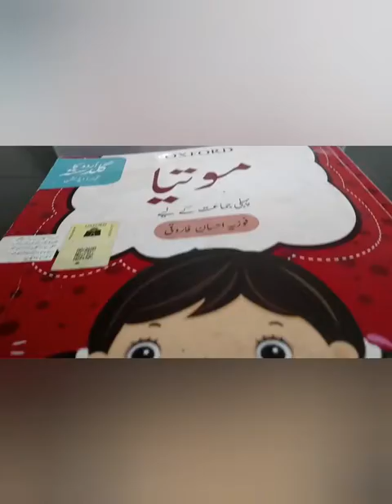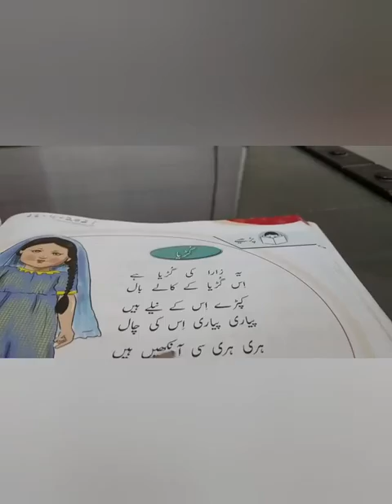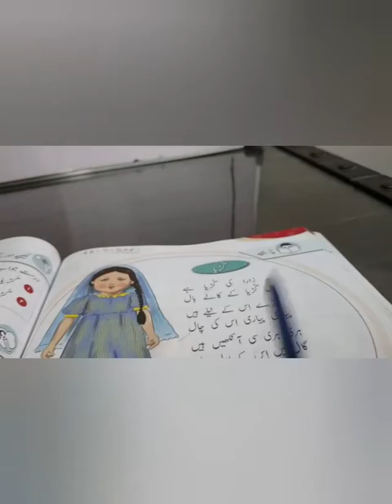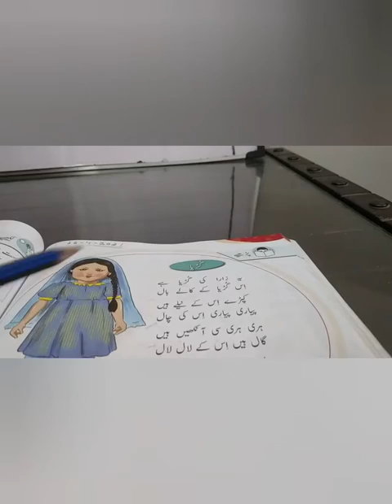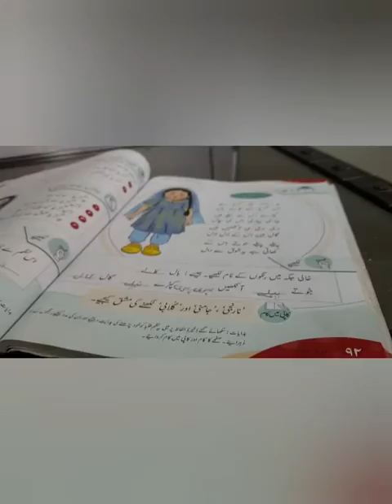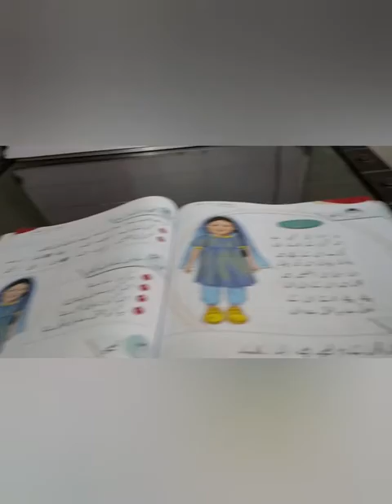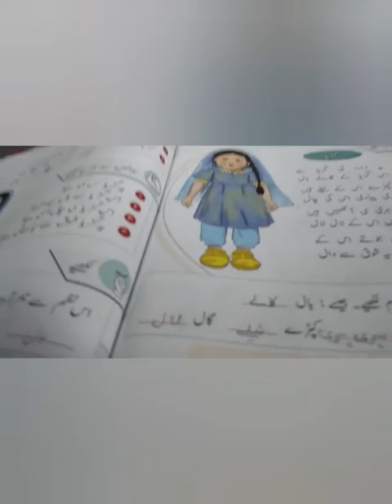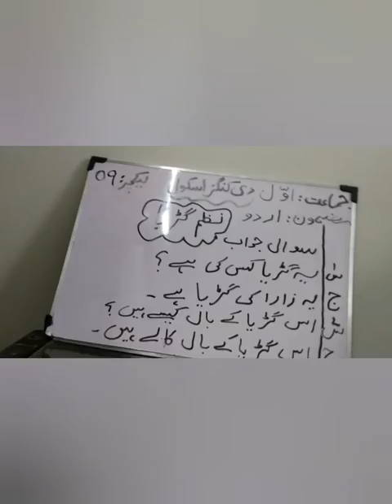Class 1 lect 09 urdu Monday 16th April 2021